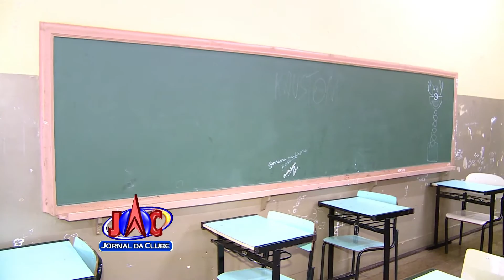Moradores de Orlândia ficam sem energia elétrica - Jornal da Clube 2ª Edição (04/10/2016)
Queda de torres de energia durante tempestade em São Joaquim da Barra, deixa moradores de Orlândia sem energia elétrica e sem abastecimento de água.